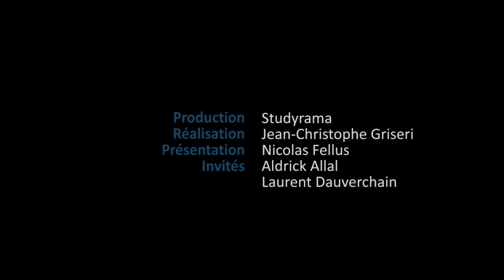Présentation de L'IGPN